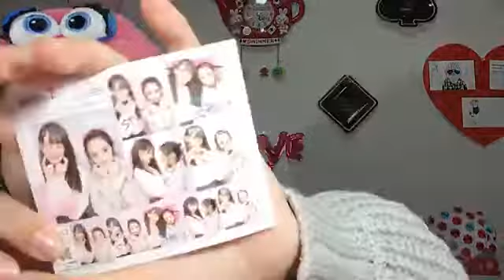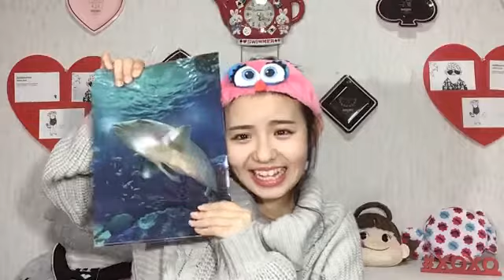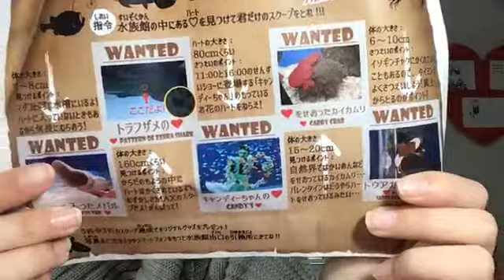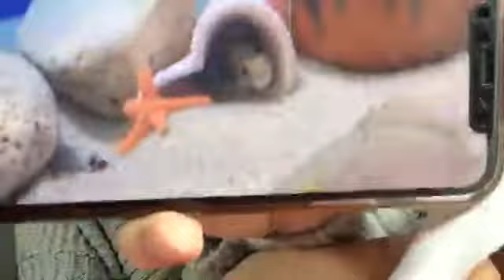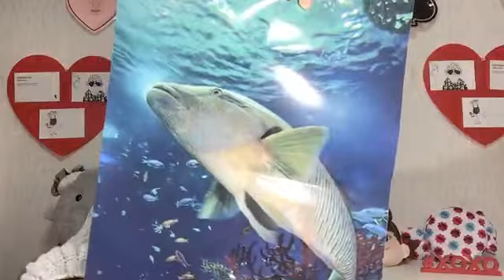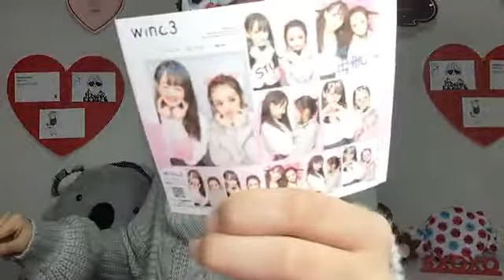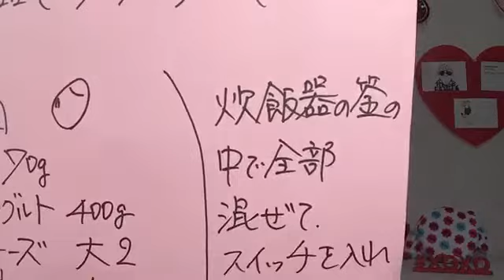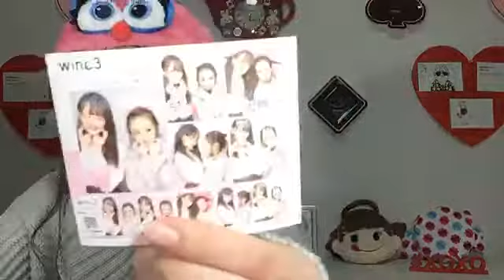峯吉 愛梨沙（STU48） 2019年02月11日18時04分23秒 SHOWROOM配信